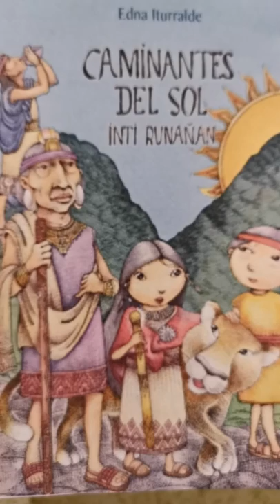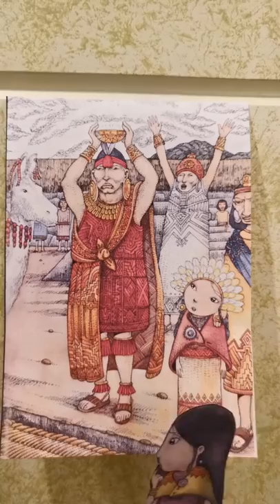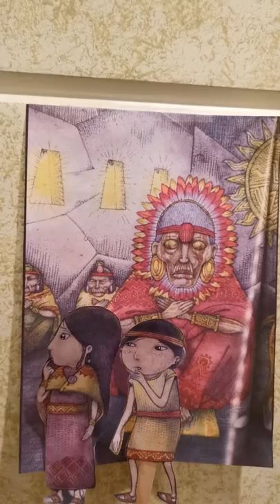Caminantes del sol